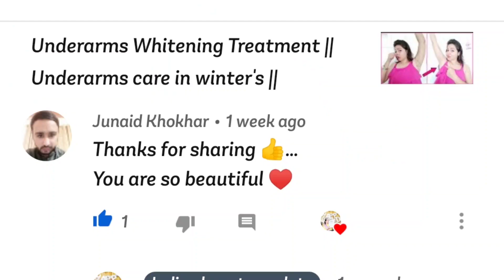3 Best ways to Remove your Pimples Overnight || Remove your Pimples in 1 night || indianbeautyonduty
LA Organo Pure Aloe Vera Gel From Freshly Cut Aloe Plants for Face Glow, Skin Moisturizer and Hair Growth Deeply Hydrating, Repairing Daily Moisturizer, Aftershave Lotion